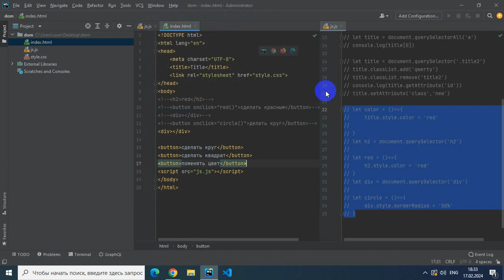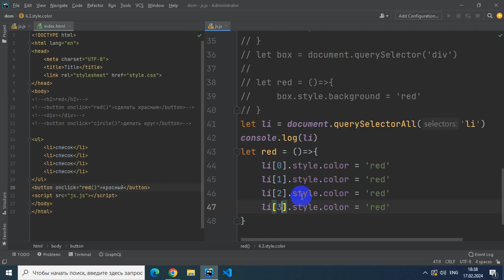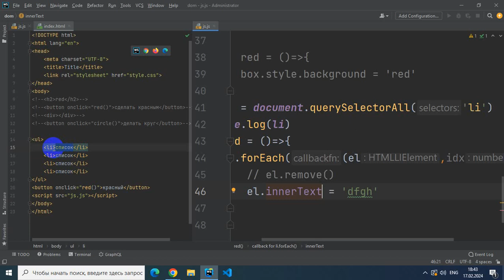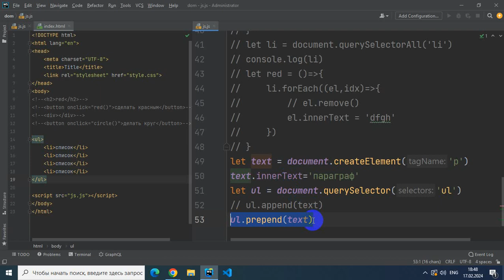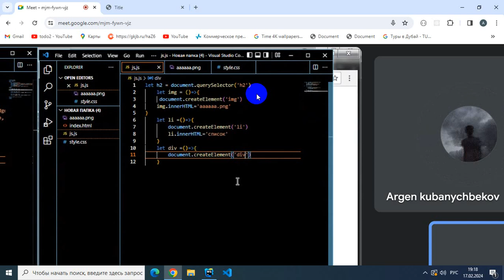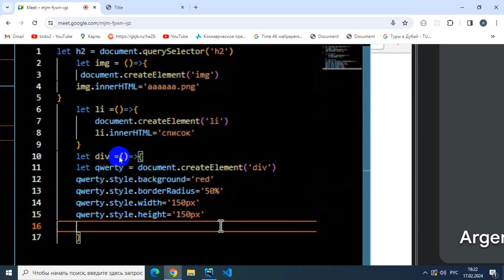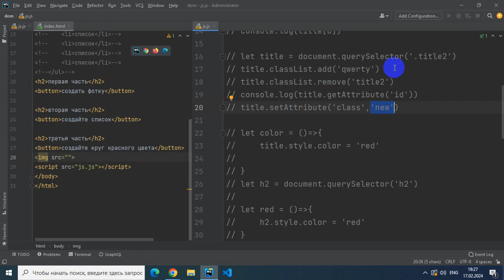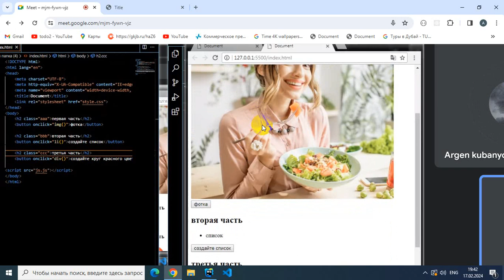17 02 24 front 18 00